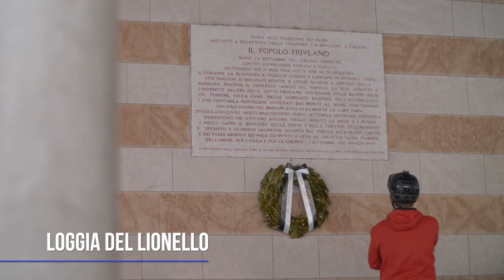NATURALMENTE VIAGGIANDO A UDINE EP 2